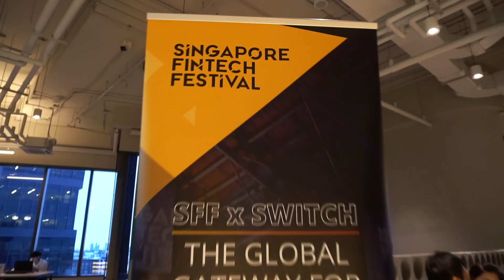2019 Singapore FinTech Festival x SWITCH Thailand Roadshow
UOB Thailand (UOBT), the Monetary Authority of Singapore and the Thai FinTech Association organised a roadshow to promote the upcoming Singapore FinTech Festival x SWITCH.

Titled “Building Global FinTech Connections: Singapore with Bangkok”, the roadshow was held at True Digital Park, Thailand’s first and Southeast Asia’s largest startup and tech entrepreneurs’ campus.

About 140 participants comprising UOBT customers, FinTech startups and SMEs from UOBT’s Smart Business Transformation Programme joined the event.